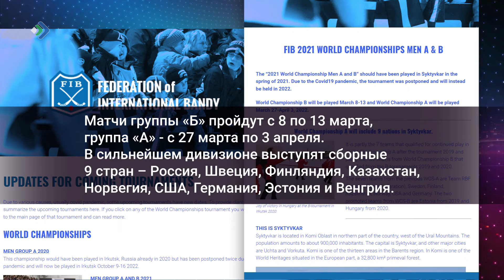Чемпионату мира по бенди в Сыктывкаре быть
Международная Федерация Хоккея с мячом подтвердила намерения провести Чемпионат мира по бенди в именно Сыктывкаре и именно будущей весной. На сайте федерации опубликован скорректированный график турниров. Матчи группы «Б» пройдут с 8 по 13 марта, группа «А» - с 27 марта по 3 апреля.  В сильнейшем дивизионе выступят сборные 9 стран – Россия, Швеция, Финляндия, Казахстан, Норвегия, США, Германия, Эстония и Венгрия.